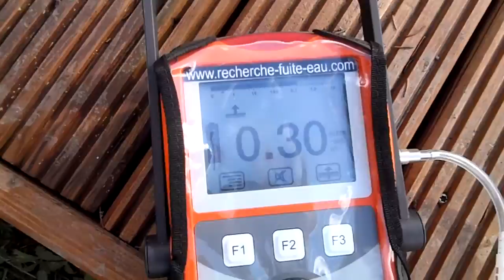EXPERTS EN RECHERCHE DE FUITE D'EAU ENTERREE ILE DE FRANCE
Groupe-7id est en 2013 la société le N°1 des réseau de professionnel de la recherche et de la détection de fuite d'eau non destructives et d'air sans casse sur la France entière.Notre société met tout au point pour satisfaire au plus vite vos demandes. Nous utilisons les derniers systèmes électronique afin de trouver la moindre petite fuite !